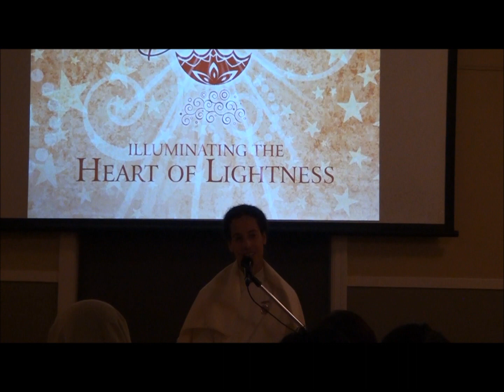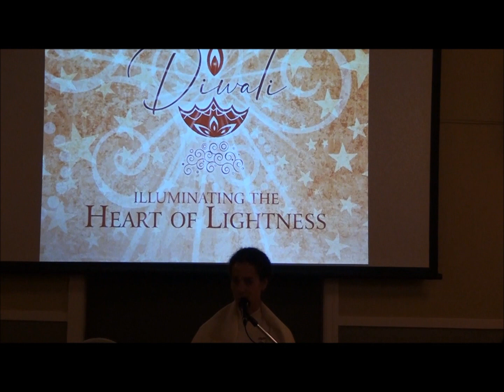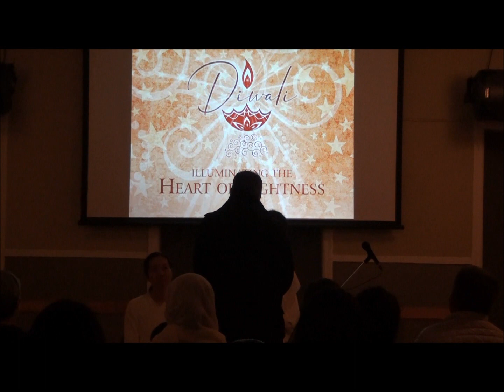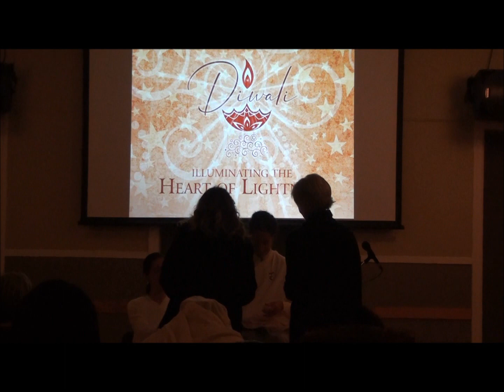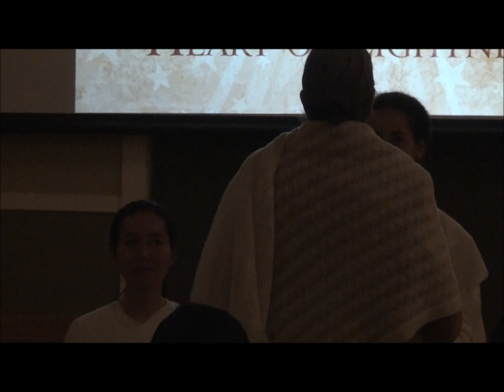Diwali: Illuminating the Heart of Lightness (Program)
In an atmosphere of lightness, let us illumine our inner self, celebrate and welcome the dawn of peace and serenity, and restore our true nature of divinity. Join us in this delightful event that re-awakens in the heart the memory of our lightest selves.